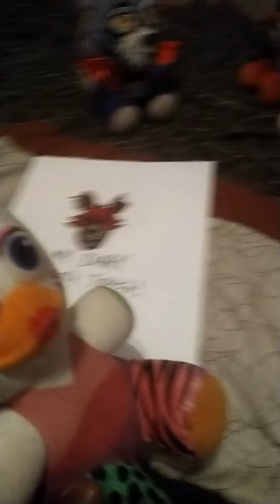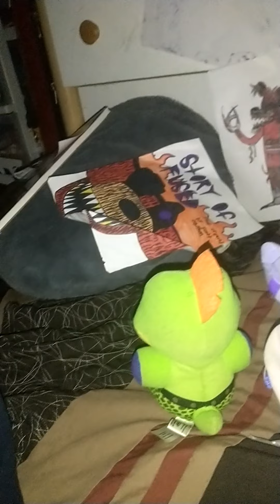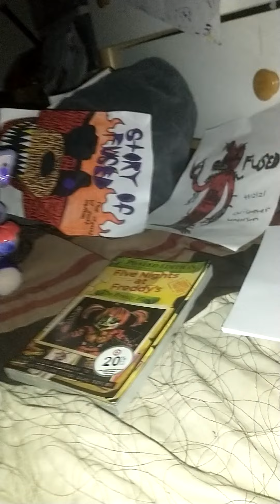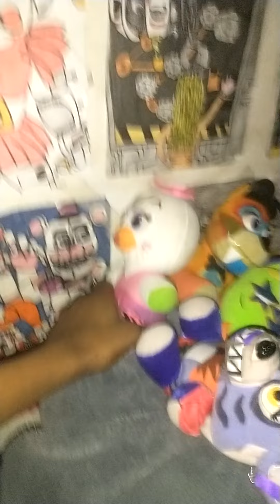The date part 3/4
the music bops towards da end dough

also fuck you john